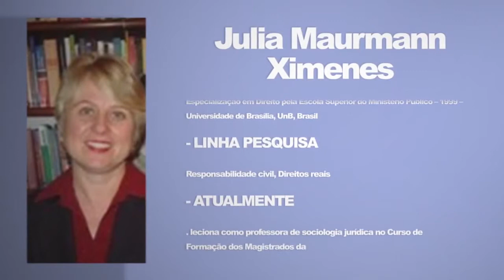Pós-Graduação Lato Sensu - Direito da Propriedade